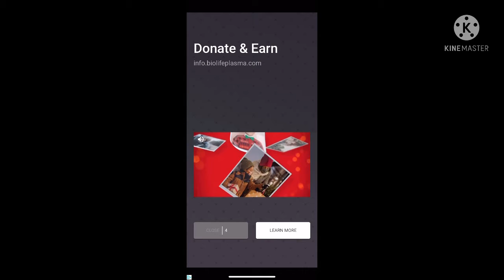fortnite is bad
this is where terminator begins